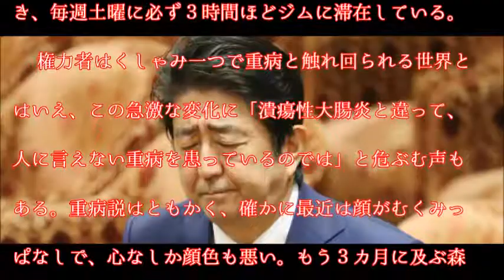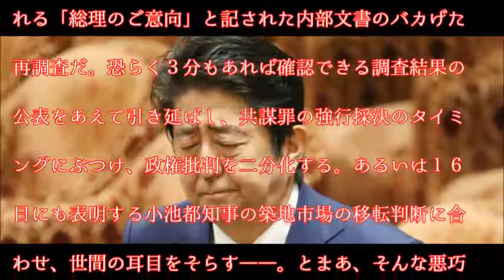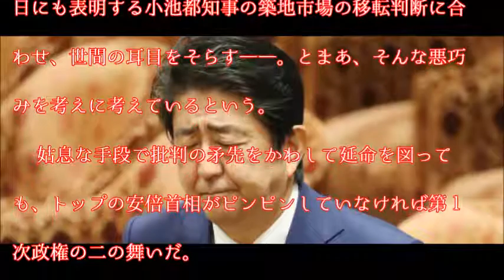【衝撃】安倍首相 加計学園のストレスからか“容態悪化説”